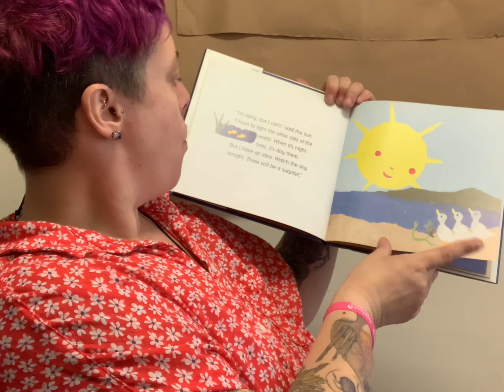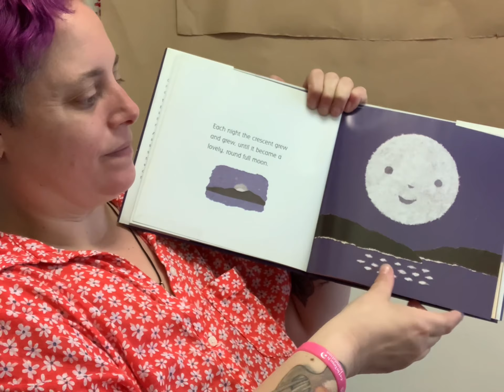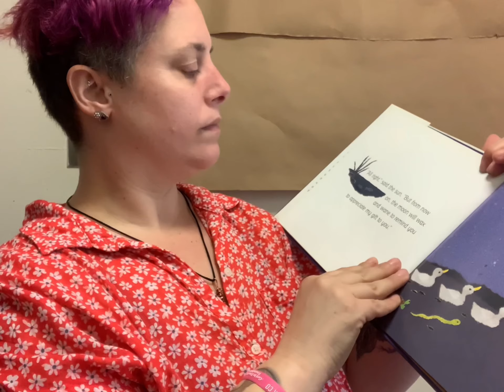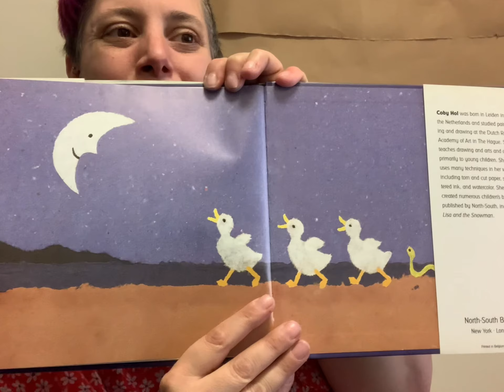Birth of the Moon By Coby Hol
A great story about appreciating the moon -that was gifted from the sun.
A perfect story with Earth Day coming close.